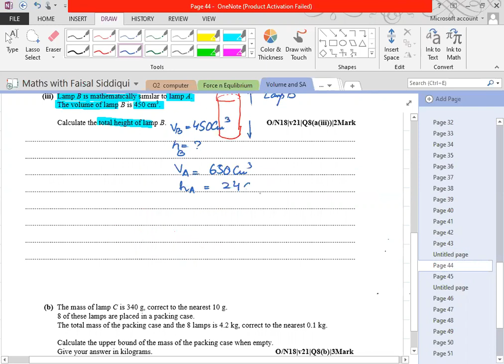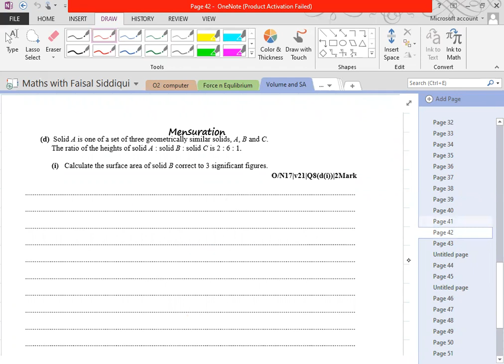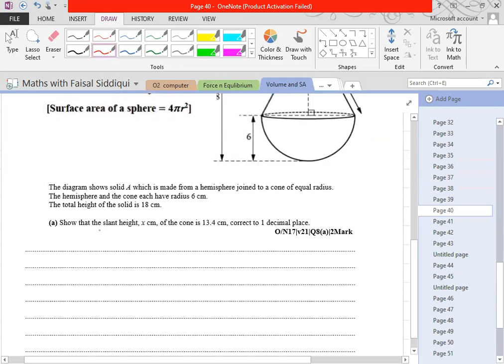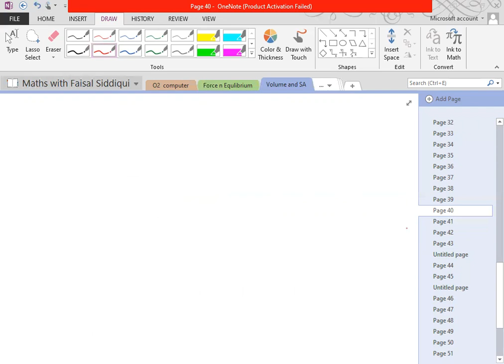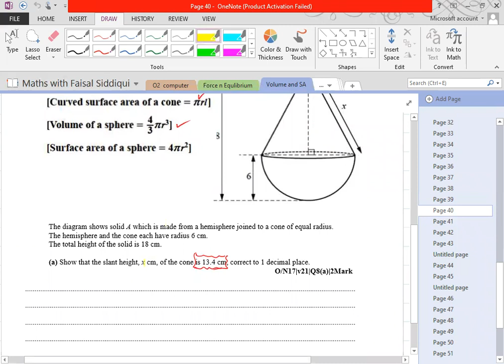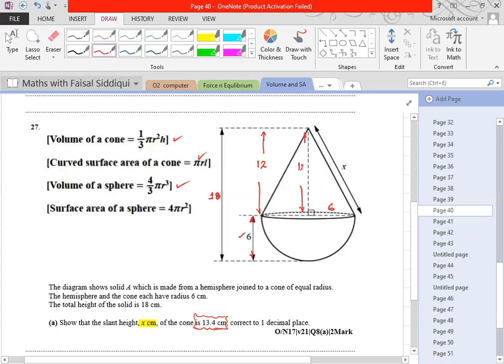Volume and Surface Area vid 7